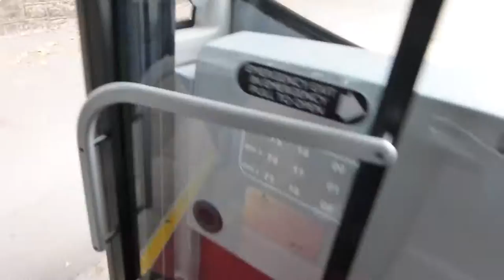Plymouth CityBus 'Red Flash' | Alexander Dennis Enviro 400 | 506 (WF63LYP)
Details will be added later